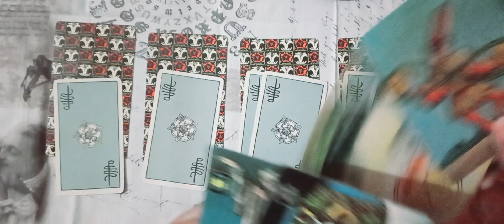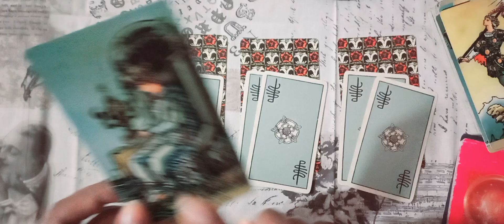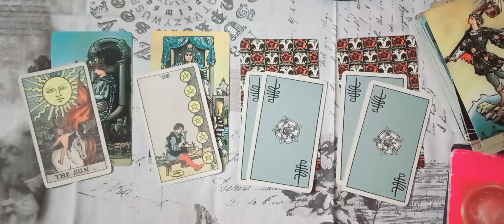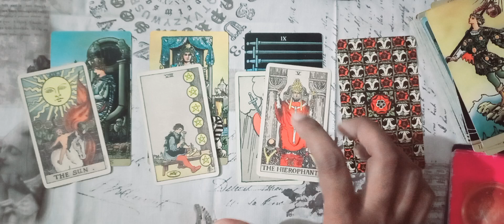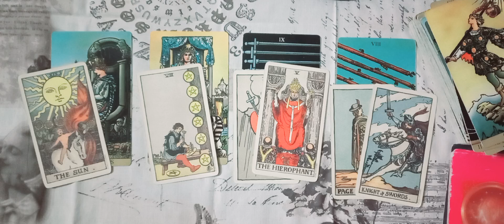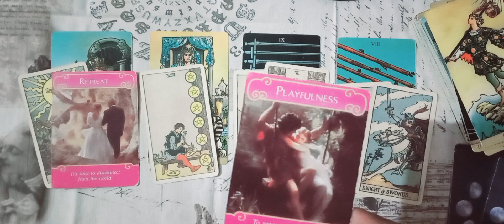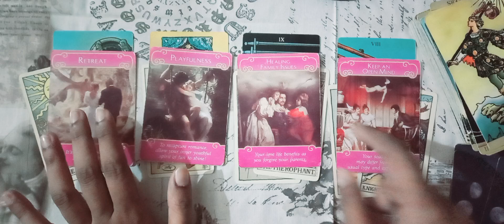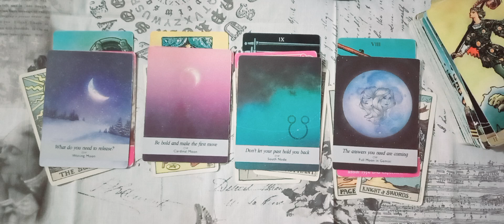VIRGO ♍️ NOVEMBER #2024 ENGLISH